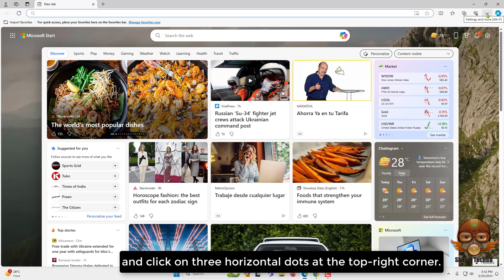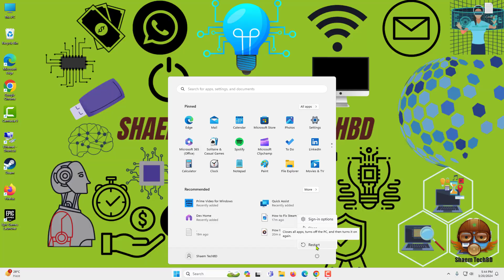How to Fix Bing Chat When It’s Not Working in Windows 11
Your Quary-
windows 11
windows themes
themes
best windows themes
dark theme